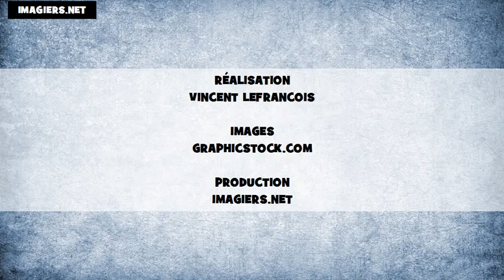L'alphabet américain + français